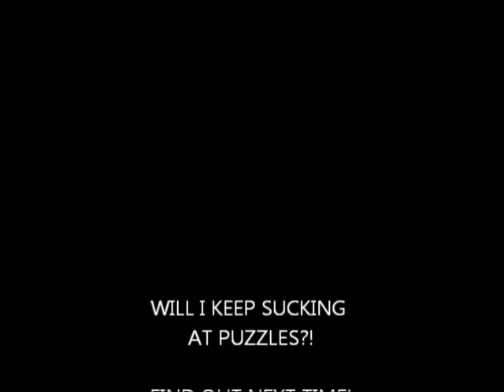Let's Play Undertale (BLIND) #13 | Outsmarted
Even now I am still astonished at how this game outsmarted me.